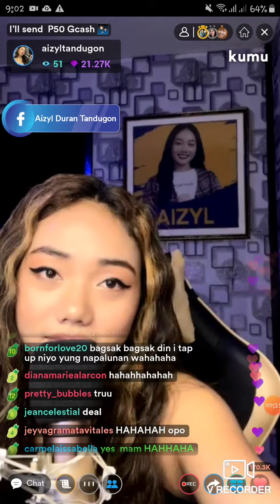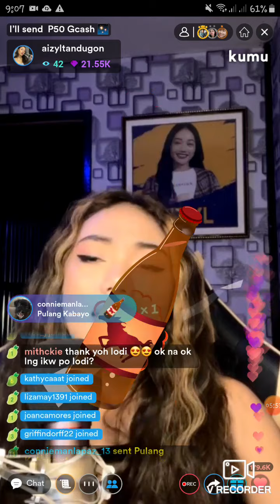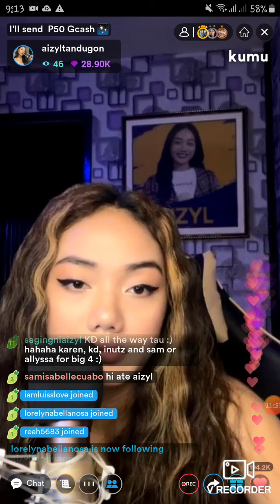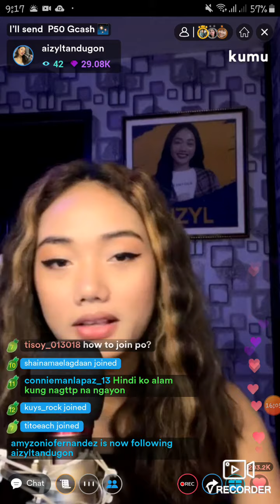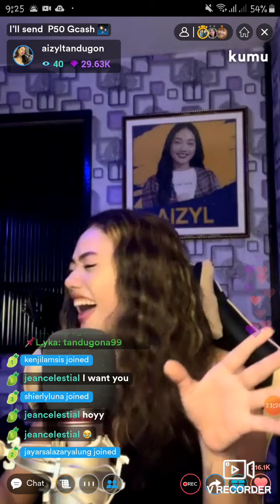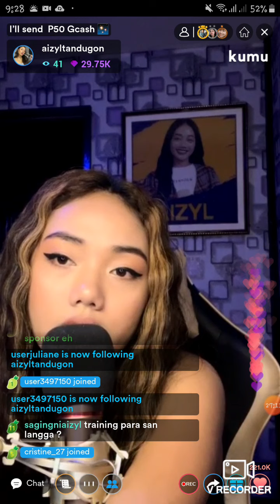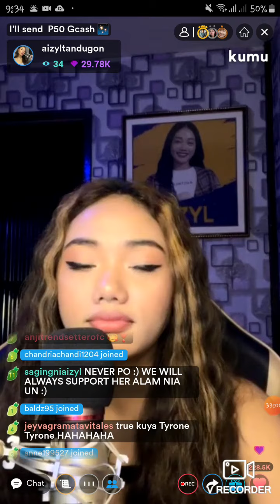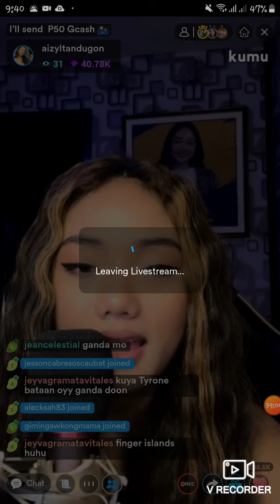Aizyl Believe | 11-24-2021 (Part 3)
Kumu Regular Livestream (Wednesdays and Sundays, 8:00-9:30pm)